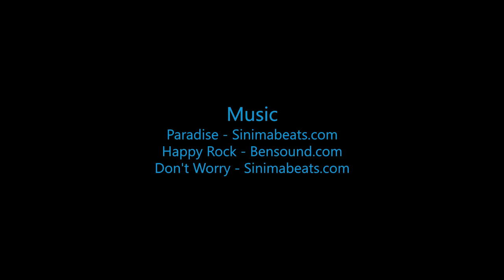Bri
Swoopware: Adventure Tour Video - Bri